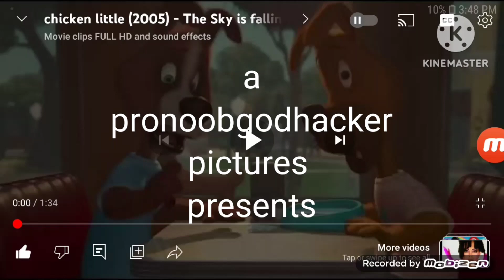s k y I s f a l l i n g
ages 12+